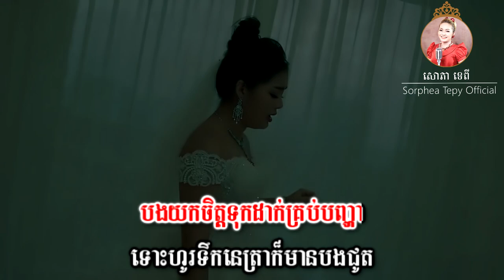ទុកអូនចោលយូរម្លេះ ភ្លេងសុទ្ធ សោភាទេពី Video Karaoke